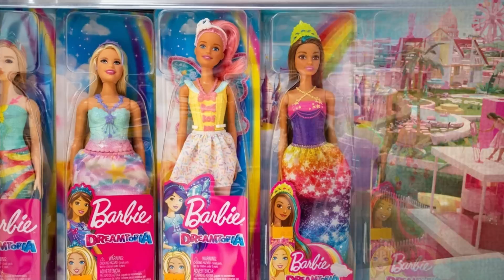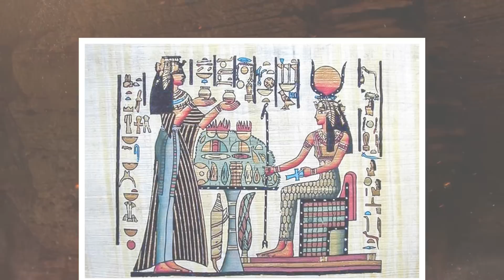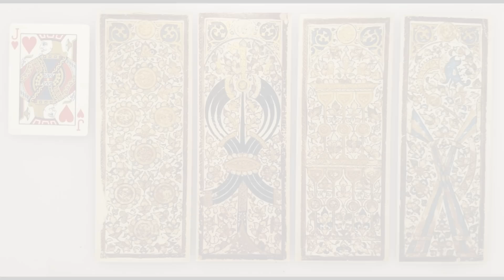25 Weird and Wonderful Facts About Everyday Objects You Didn’t Know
Uncover the extraordinary hidden within the ordinary with our intriguing video: "25 Weird and Wonderful Facts About Everyday Objects You Didn’t Know." Prepare to be amazed as we reveal fascinating tidbits about items you encounter daily, from the unexpected origins of paperclips to the surprising secrets behind your favorite kitchen tools. Join us on this journey of discovery and broaden your knowledge about the world around you. If you're a curious mind seeking to add some unexpected trivia to your repertoire, this compilation is a must-watch to satisfy your appetite for weird and wonderful facts about the objects we often take for granted.

Chapters:
1:09 - 25
2:00 - 24
3:00 - 23
3:42 - 22
4:20 - 21
5:01 - 20
5:45 - 19
7:08 - 18
7:59 - 17
8:36 - 16
9:13 - 15
10:07 - 14
10:44 - 13
11:28 - 12
12:10 - 11
12:41 - 10
13:20 - 9
13:50 - 8
14:29 - 7
15:20 - 6
15:56 - 5
16:37 - 4
17:22 - 3
17:53 - 2
18:32 - 1